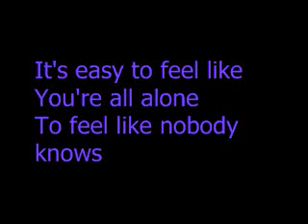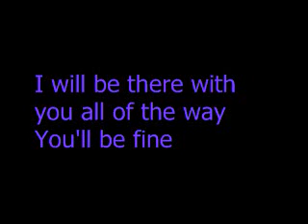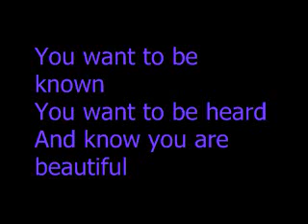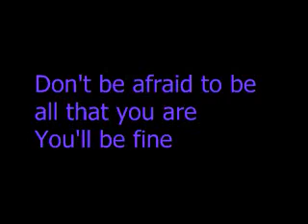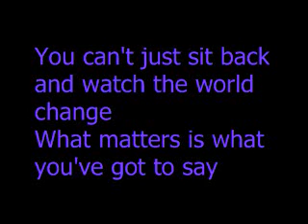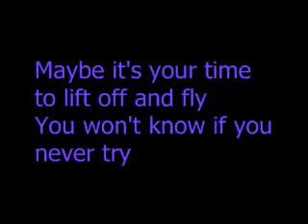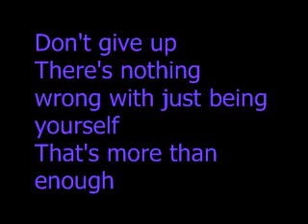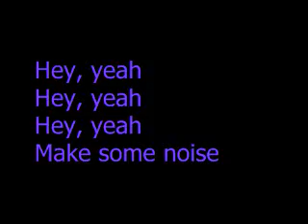Make some noise - Hannah Montana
More coming..